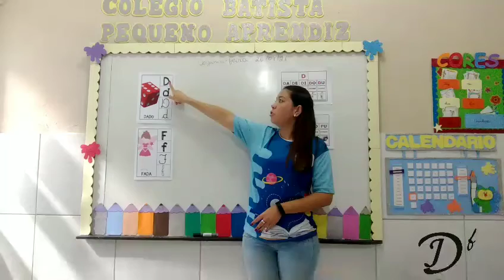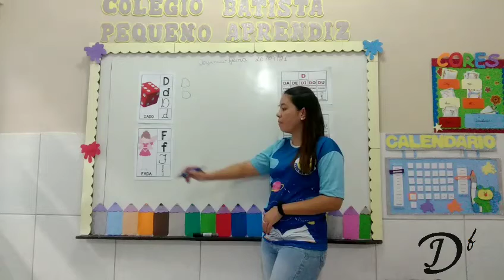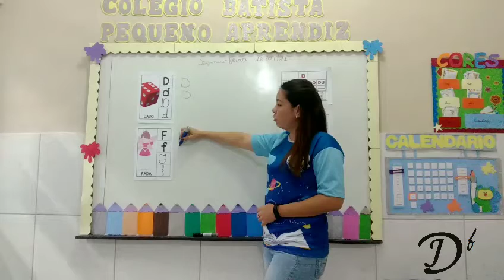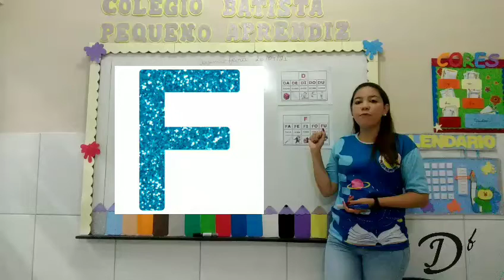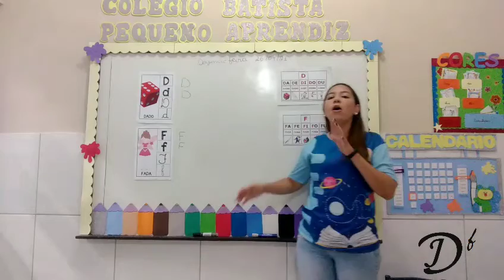Aula inf 4 segunda-feira 26/04/21